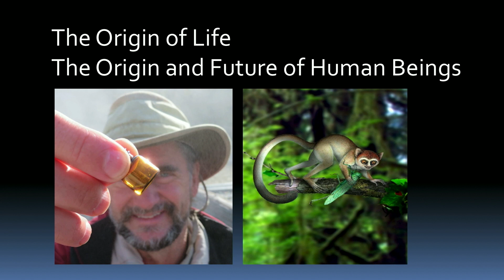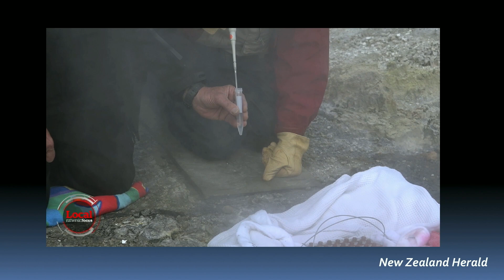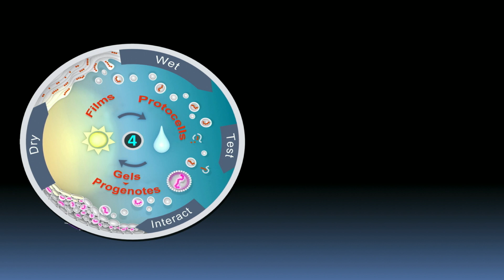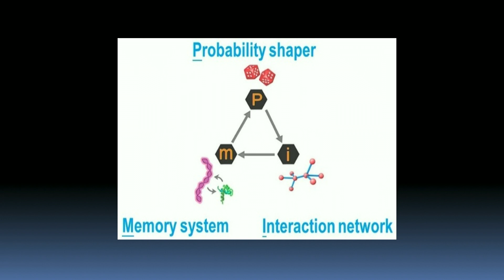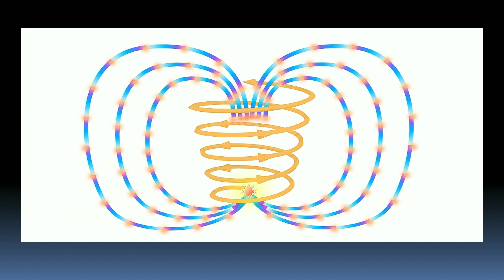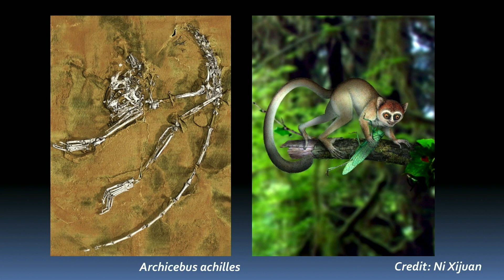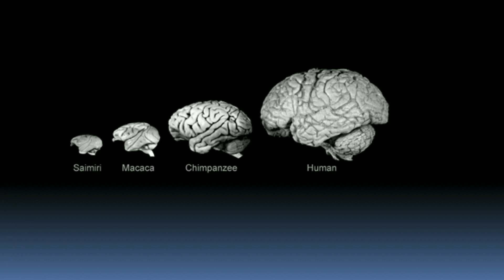The Engine of Creation: Bruce Damer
Bruce Damer shows the audience at SAND18 the very first photo of RNA formed spontaneously from samples he collected from a hot spring. From this, in a wide-ranging talk which draws from our understanding of early human ancestry and some of our modern creation myths, including Star Wars, he speculates about the nature of human life and the stories we have created to live by.

Science and Nonduality is a nonprofit organization, and we would love to have you as part of our community. If you have enjoyed this video, found it useful, informative or inspiring, please consider becoming a supporter. Your support will help us produce more free website content for everyone, and will be fully devoted to our mission: “To heal the schism between science and spirituality while forging a new understanding of what it means to be human—inspired by the mystics and grounded in modern science—while celebrating the mystery of life and the love that emanates from it.”